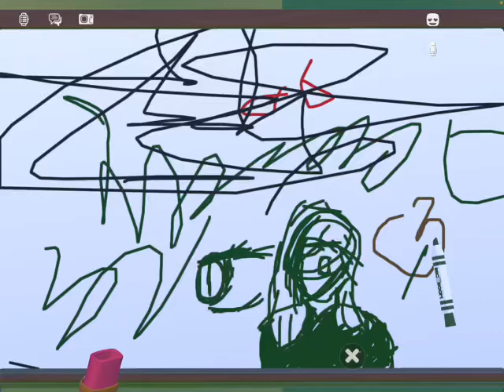Rec room pics I took (some of my drawings I can’t draw bc of people) read desk if you want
You can join me and add me if you want :)